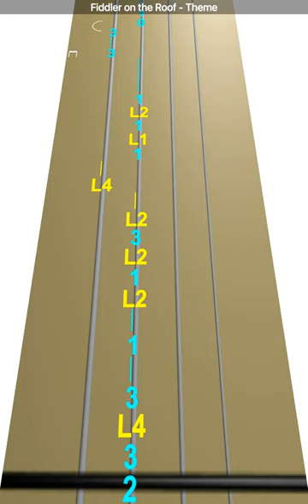Learn Fiddler on the Roof - Theme on Violin - How to Play Tutorial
Use this video to learn how to play Fiddler on the Roof - Theme on the violin.